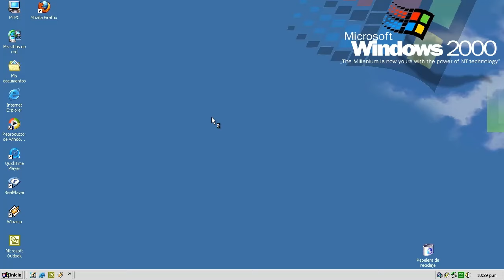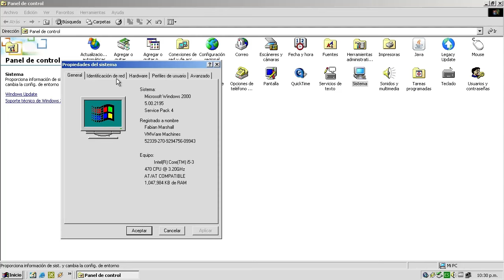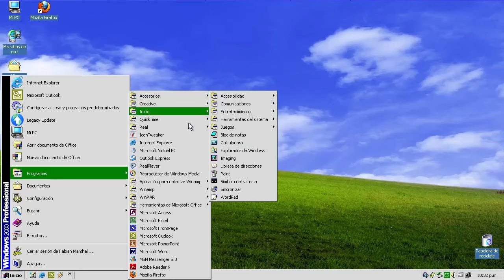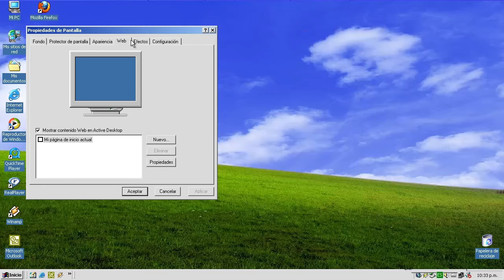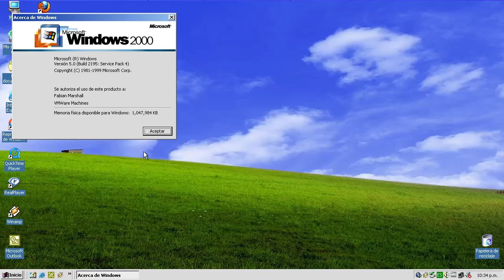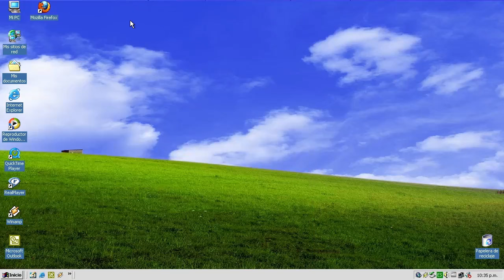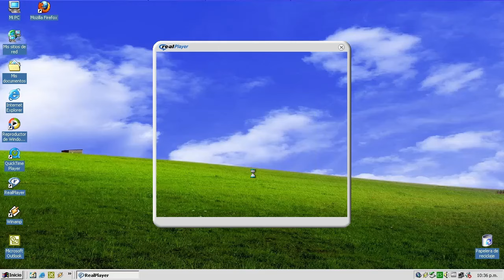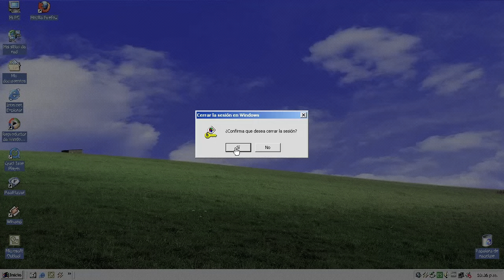Windows 2000 Profesional Actualizado a 2023 | Legacy Update.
Bueno, en este pequeño video, les muestro brevemente como se ve (bajo mi personalización) Windows 2000 Professional SP4 con todas sus Actualizaciones.

PD: No importa que el programa este en Ingles, les instala las versiones y actualizaciones en Español.